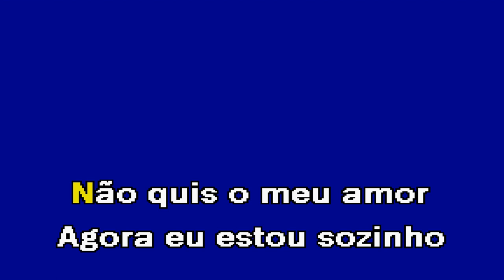GAROTA DE BORDEL Dinis Rodrigues Karaoke